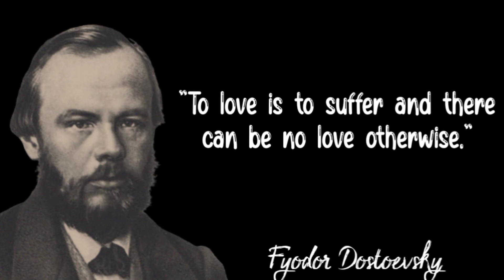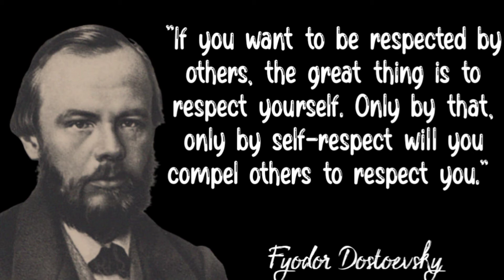Fyodor Dostoevsky's Quotes | Life Quotes that You Need to Know | Motivational Quotes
Fyodor Mikhailovich Dostoevsky, also known as Dostoevsky, was a Russian novelist, short story writer, essayist, and journalist.